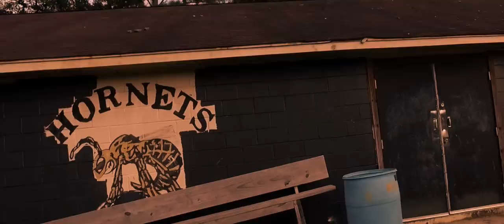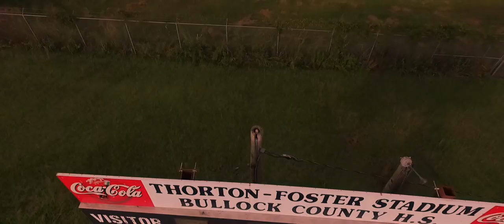Duudie - Never Change Official Music Video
(El Gwapo's) Duudie's new video for new single "Never Change" Shot in his hometown Union Springs.
Shot and edited by : PHD